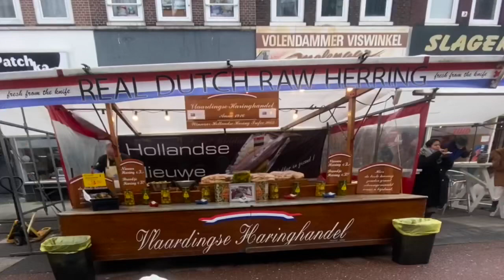🇳🇱 Amsterdam Winter Vlog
Last leg of our 2020 Eurotrip. We were there for 2 nights 3 days in Amsterdam Centrum but only had about one full day to explore. Stayed at Prinsengracht Canal which turned out to be a great location as its near to all the famous attraction. Most of our time were spent at the Albert Cuyp Market and imo is the best part of Amsterdam as we get to try all the famous Dutch street food 😋